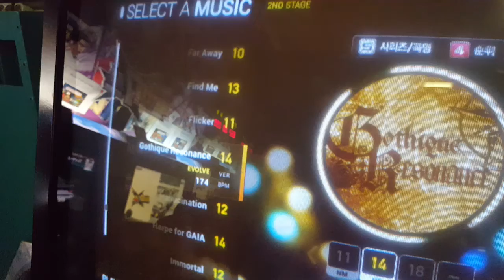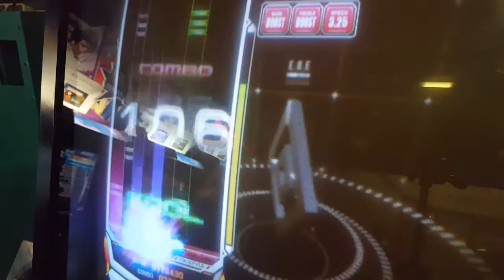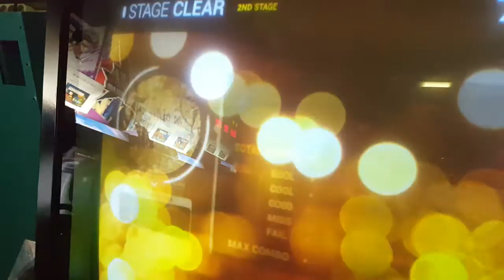[EZ2AC : NT] Gothique Resonance (HD/14) 357K 첫클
PLAYER: KSG*
솔직히 이건 15 줘야 된다고 생각합니다 빼애액